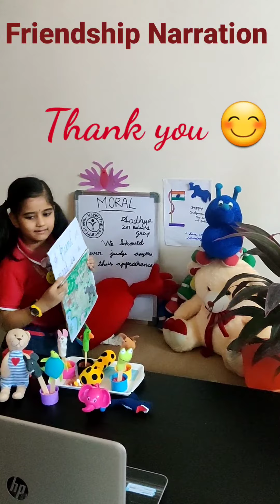English Narration | Easy Kids Story with Actions | Story with Props 🐘 | Kiddy Acts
Story narration enables kids to express their views. It will improve their creativity and imagination.
Hope this video will be helpful to narrate a story with props, little movements and expressions.

Aadhya Aadhvik Vlogs
By Aadhya Manyam